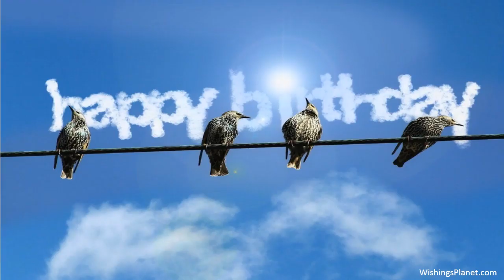Happy Birthday to Ann